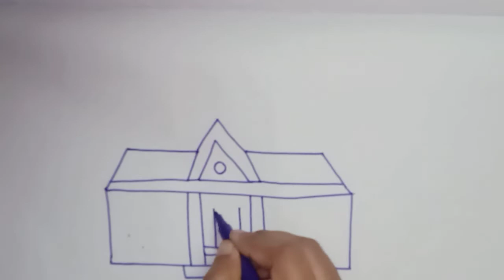How to draw a house/ house drawing for kids step by step.